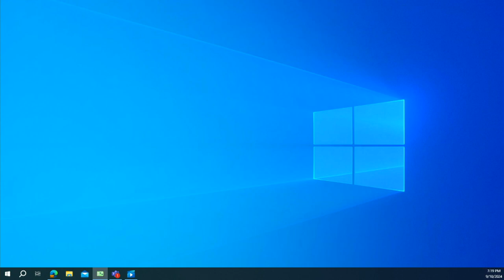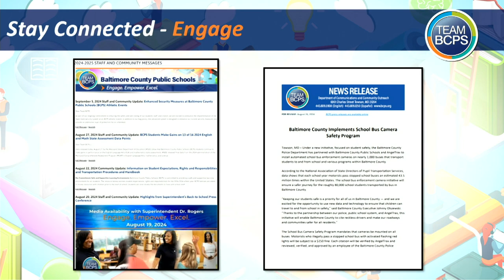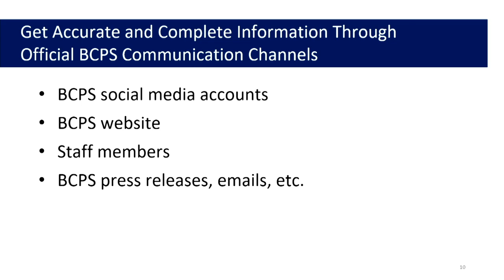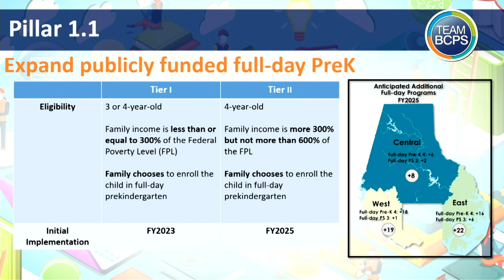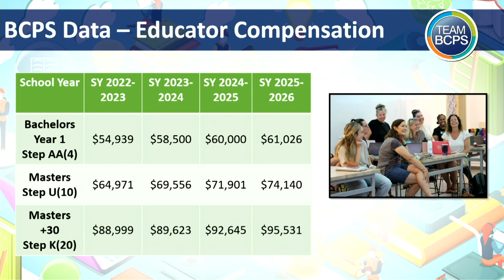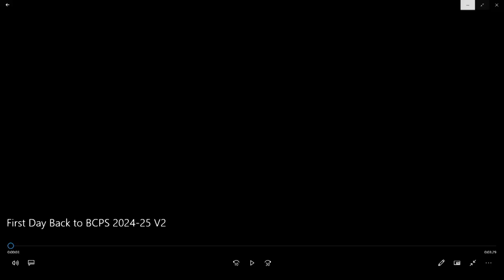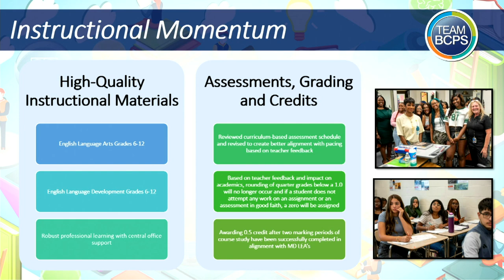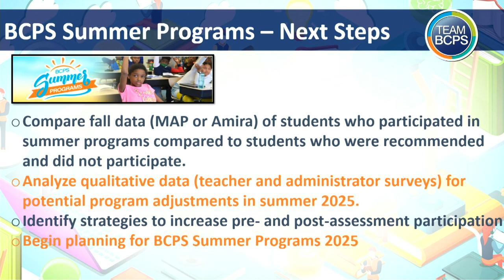Meeting of the Board of Education 9-10-24 Revised